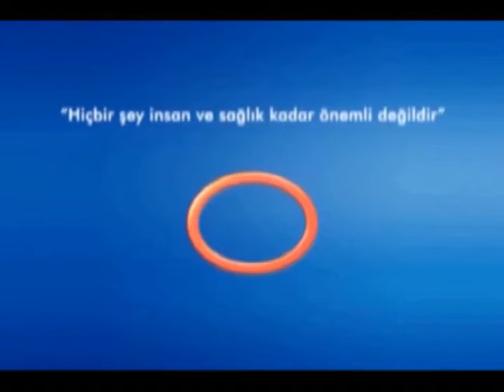Çocuklarda Grip Ve Nezle Belirtisi Nasıldır ?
Avrasya Hastanesi Çocuk Sağlığı Ve Hastalıkları Uzmanı Mehmet Ali Talay '' Çocuklarda Grip Ve Nezle Belirtisi Nasıldır ? '' hakkında detaylı bilgiler veriyor.